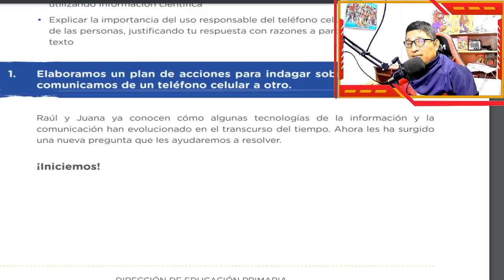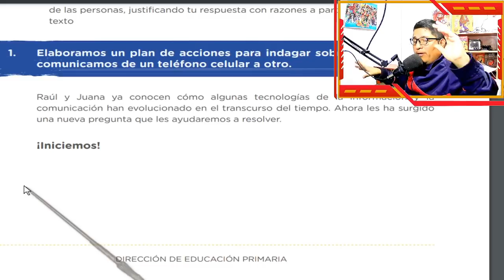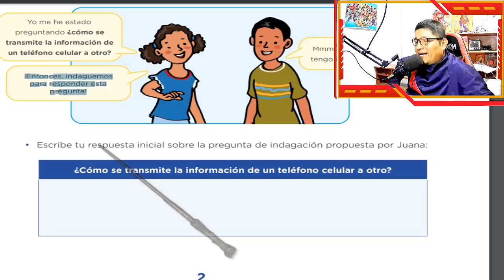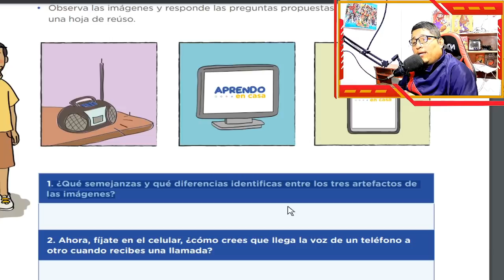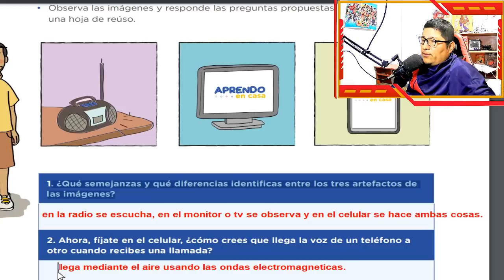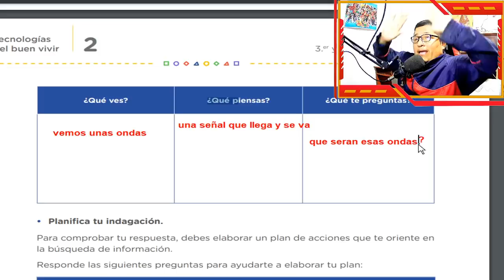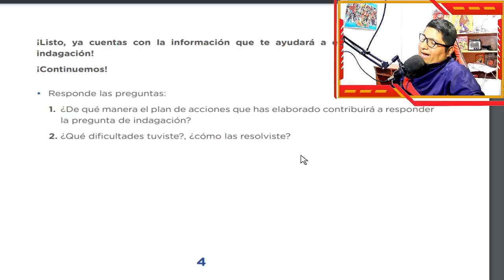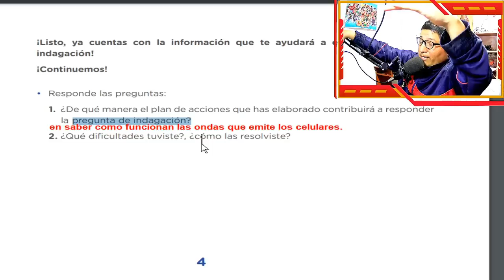😺3ro y 4to / Elaboro mi plan de acciones para indagar sobre cómo nos comunicamos de un teléfono..